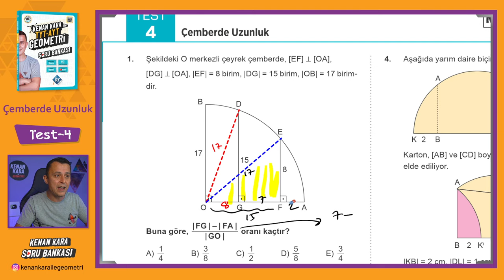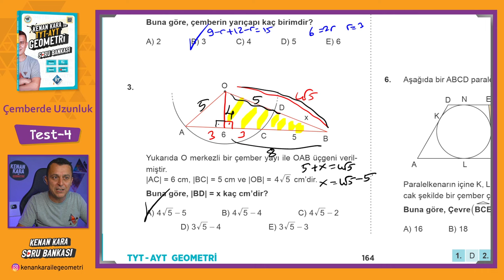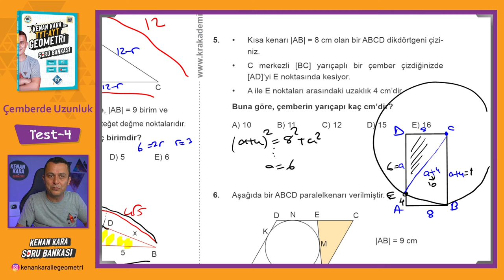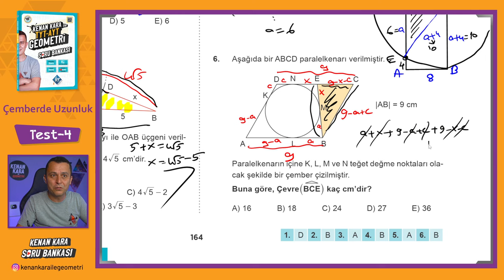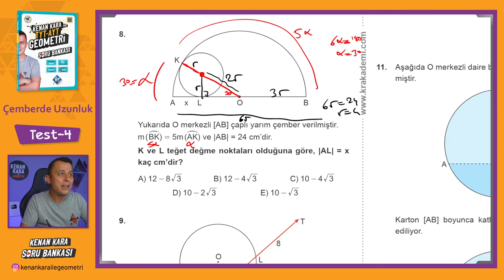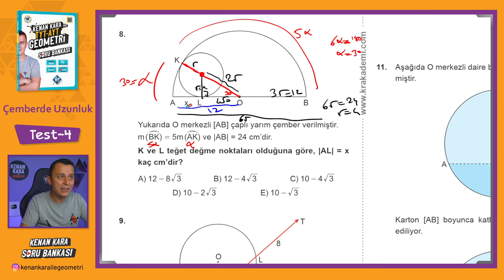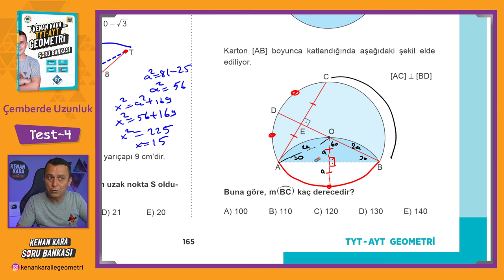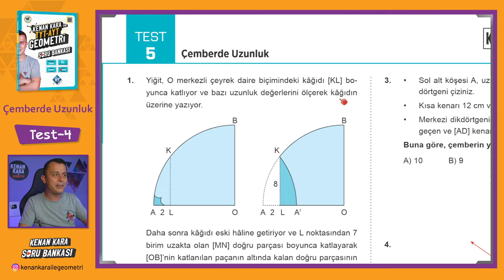Çemberde Uzunluk | TEST-4 | SORU BANKASI | Kenan Kara ile TYT-AYT Geometri Soru Bankası